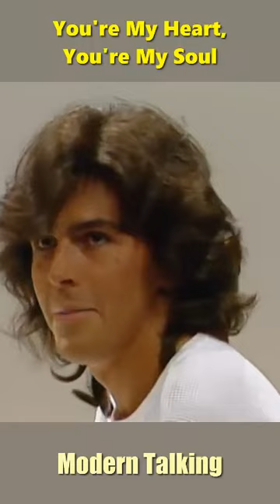Modern Talking - You're My Heart, You're My Soul (1985) - Back to the 80s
Modern Talking - You're My Heart, You're My Soul (1985) - Short